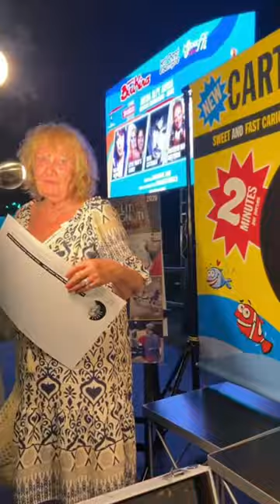This lady didn't know I was going to draw her husband. Fantastic moment!